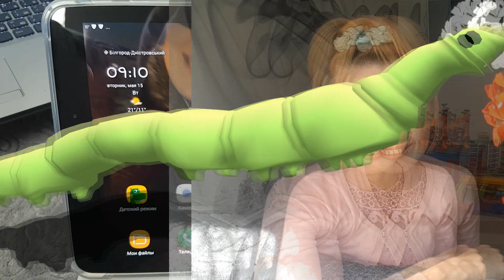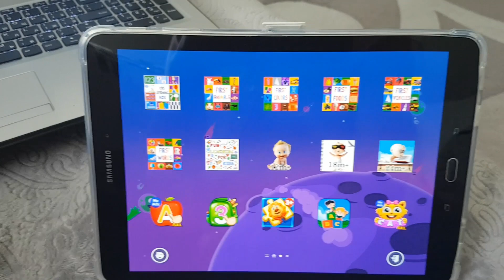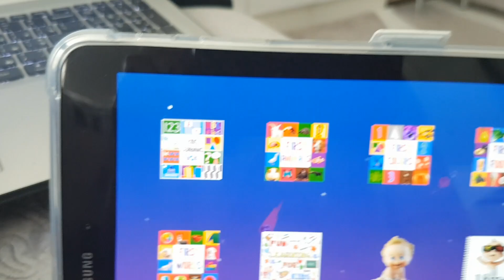Educational Apps 👨‍🎓 Kids Learn Directions, Coding, Numbers, Words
I am happy to recommend you two awesome educational applications for kids: Think and Learn Code A Pillar App by Fisher Price 🐛 and Kids Learning Box Apps for learning new words. In the first app, you need to help Code-a-pillar meander through obstacles to reach his target by creating a path for him to follow using the included drag and drop command segments. Kids Learning Box offers few apps for learning new words through awesome quality real pictures with sounds: First Animals, First Colors, First Foods, First Vehicles, First words set of pictures.

🎆 Best Educational App For Kids 🎆